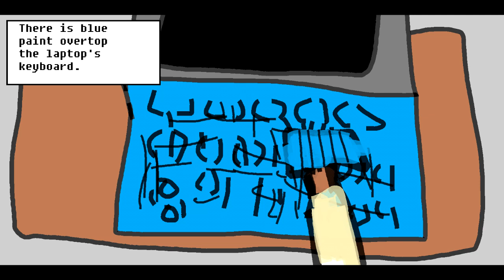I paint my laptop keyboard blue with a brush in class.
Two buttons from the keyboard are missing.